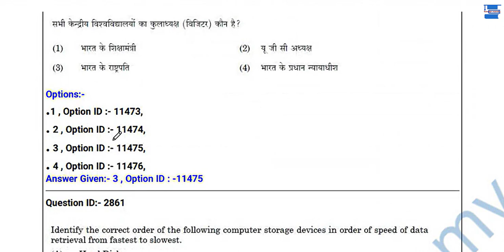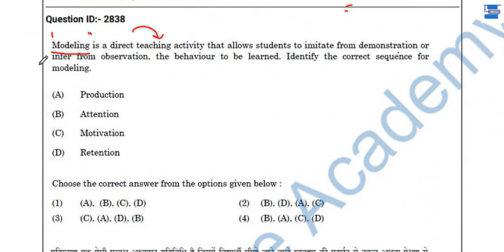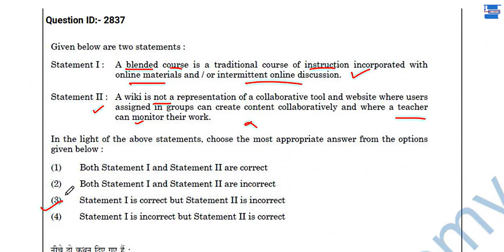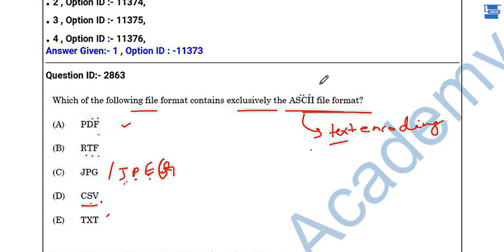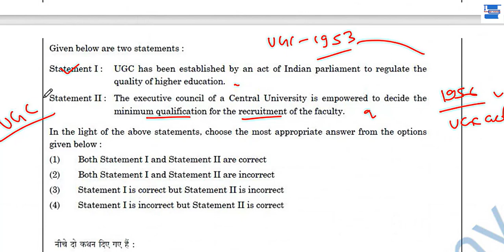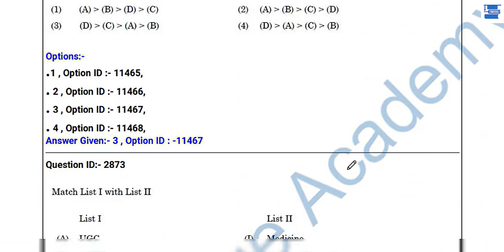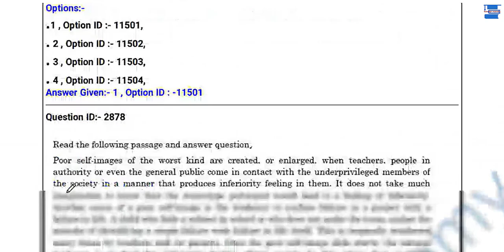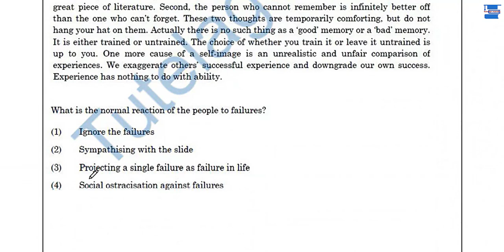UGC NET Paper 1 Previous Year Questions Paper 2021 (Part-03) with explanation by Richa Bharti Ma'am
Join Best course for PSU HR & UGC NET Code-55 Labour Welfare/HRM & Start preparation with our Experienced & NET/JRF Qualified Faculties.

NTA UGC NET Paper 1 Previous Year Questions Paper 2021 with detailed explanation by Richa Bharti Ma'am.